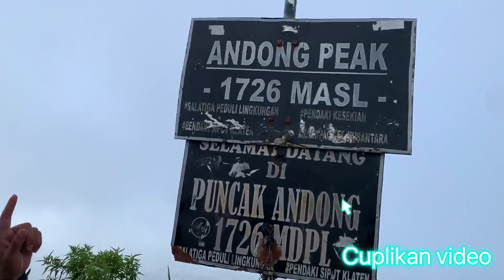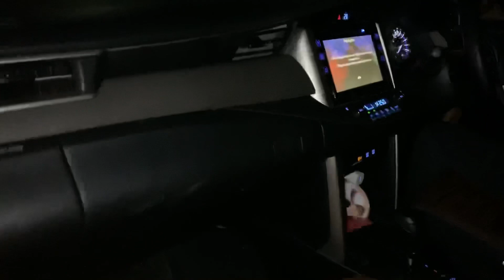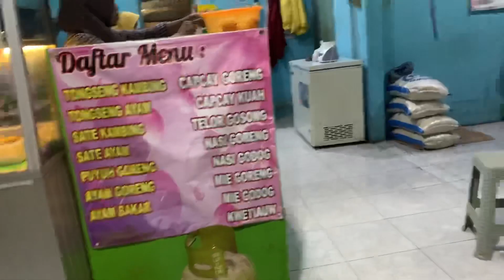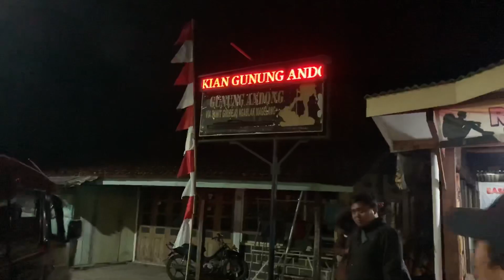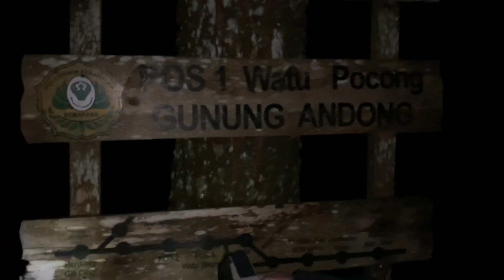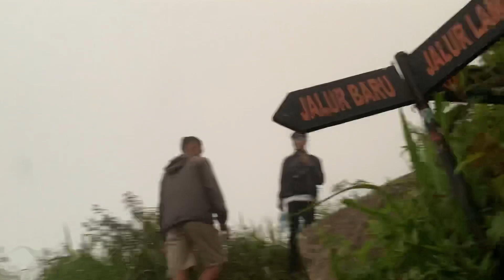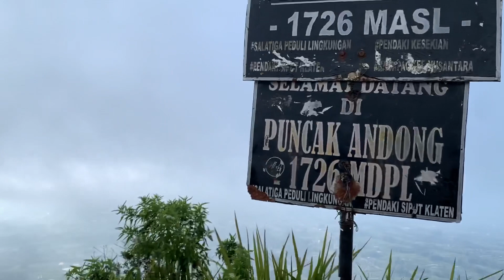PENDAKIAN GUNUNG ANDONG VIA SAWIT. Andong-Magelang Jawa tengah.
✔ Subsrcibe Ridho Almadihi ► _____

Instagram ► Muhammad ridho al madihi

Facebook ► Muhammad ridho al madihi